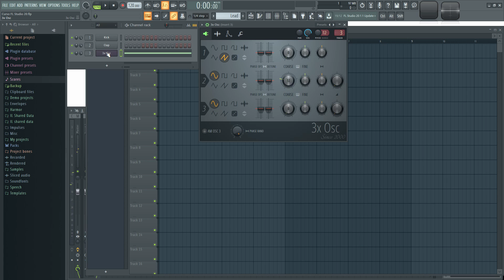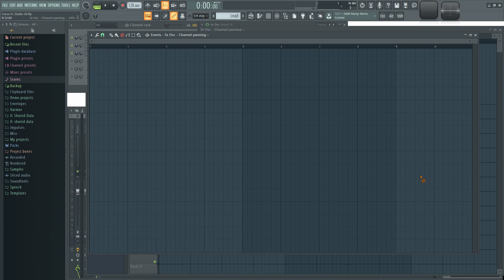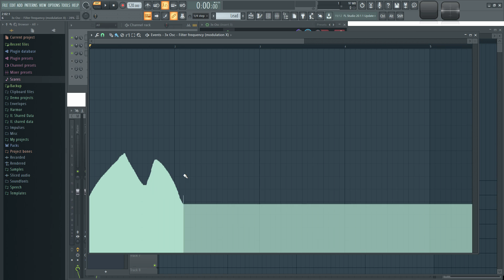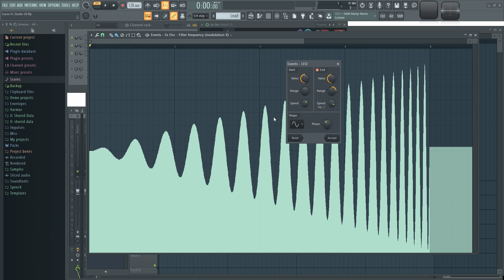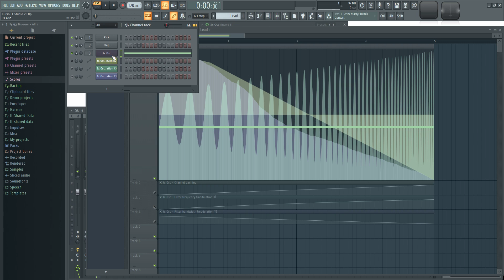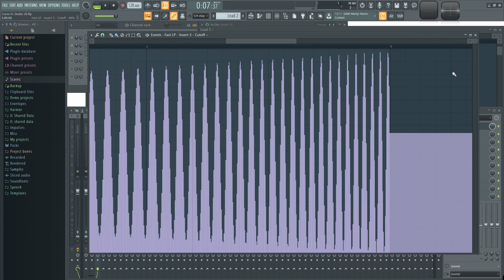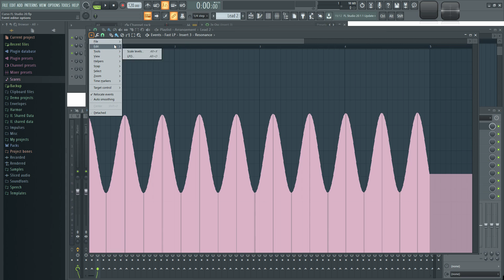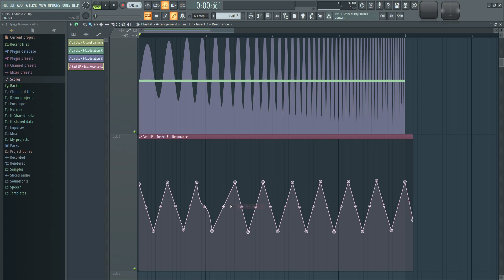🍑 FL Studio 20 - #36: Editor de Eventos [CURSO COMPLETO] - Tutorial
Aqui muestro como usar el editor de eventos para crear automatizaciones.